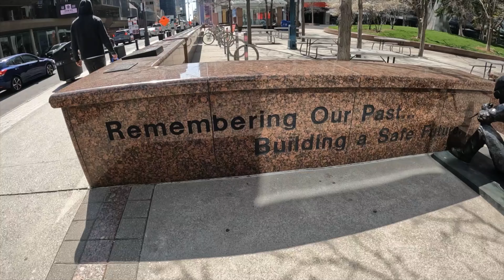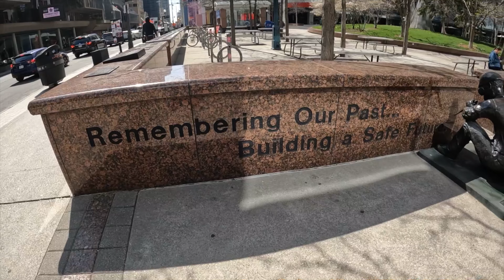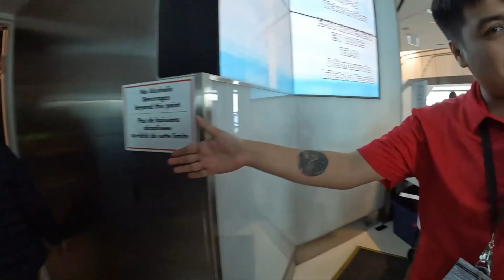The Best Of Toronto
View Of Toronto From Multiple Angles/Pictures Of Downtown Toronto.